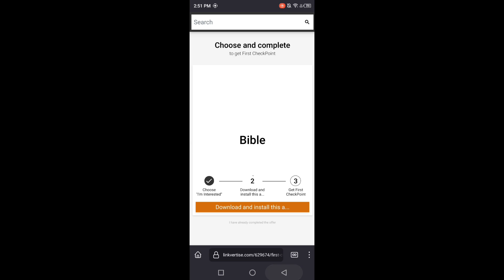[UPD] Blade Ball Script Auto Parry for Mobile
👉 Blade Ball Script

Timestamp
0:00 Showcase
1:02 How to Get The Script

Credit to BALLIGUSAPO